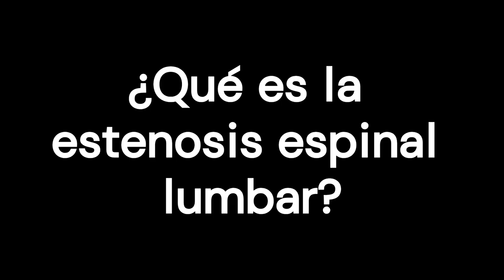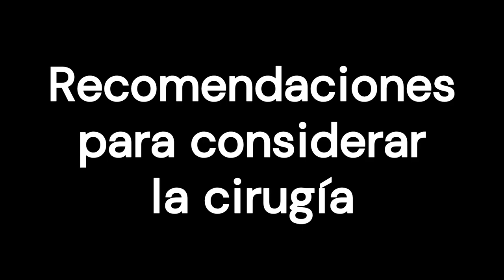Estenosis espinal lumbar: ¿debería operarme?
Este vídeo proporciona información sobre la estenosis espinal lumbar, un estrechamiento del canal espinal en la parte baja de la espalda que puede causar dolor, entumecimiento o debilidad en la espalda, las nalgas y las piernas. Se explican las causas y se analizan las opciones de tratamiento, incluyendo tanto la cirugía como los tratamientos no quirúrgicos, y se ponderan los beneficios y riesgos de cada opción.

0:00 Introducción
0:45 ¿Qué es la estenosis lumbar?
1:10 Opciones de tratamiento
4:27 Recomendaciones para considerar la cirugía
4:55 Conclusión